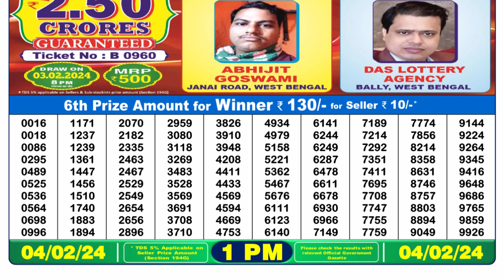Dear Lottery Sambad 1pm today 04.02.24 Nagaland State Lottery Result